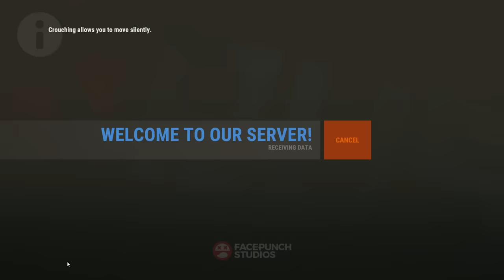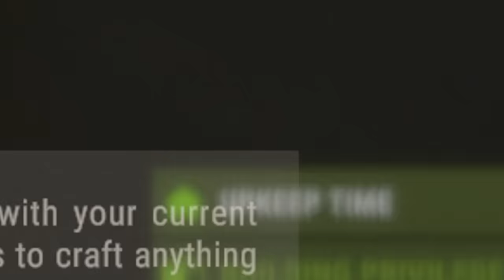Negotiating With Our Enemy | Rust Terminus